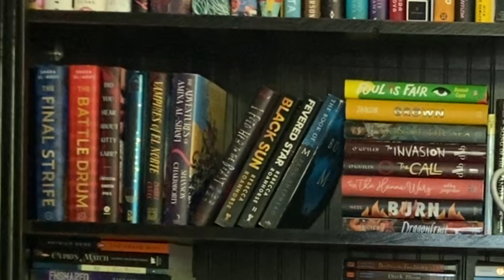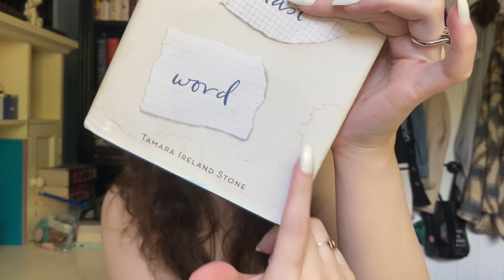📚💛My Bookish Opinions💛📚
Might do a part 2 bc as I was editing this, more came to me

~ Here is a link to an article about what is happening in Gaza right now
~ Here is a link to and article about what is happening in Kenya right now
~ Here is a link to an article about what is going on in Afghanistan
~ Here is a link to an article the domestic violence situation going on in Kazakhstan
~ Here is a page talking about Florida state parks and their possible destruction
~ Here is a link to an article about what is going on in Yemen right now